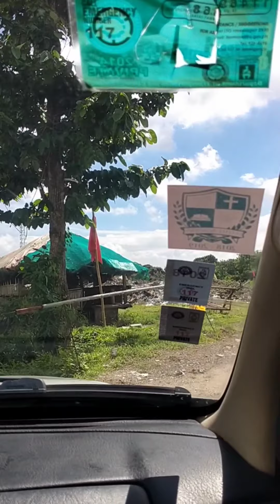PTC SUNCREST IMUS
ROSANNA Unit @ PTC Suncrest (PRE-SELLING)

🏡 ROSANNA MODEL - SINGLE ATTACHED
LA: 80 sqm
FA: 75.66 sqm
TCP: 5.2M

📌 Extended Promo until June 30, 2021.

 2. Extended equity term up to 28 months.
 3. 12 months relaxed payment.
 4. 𝐹𝑅𝐸𝐸 2 𝐴𝐼𝑅𝐶𝑂𝑁 upon turn-over.

For Reservations and complete details DM or call/text-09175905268